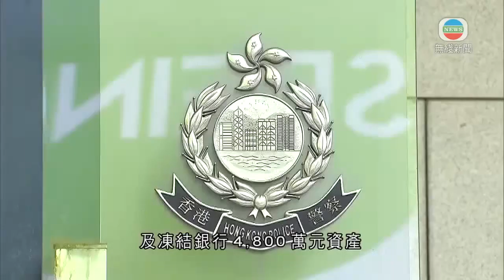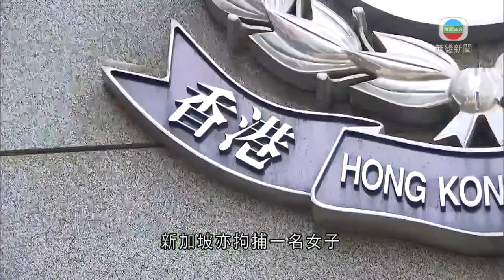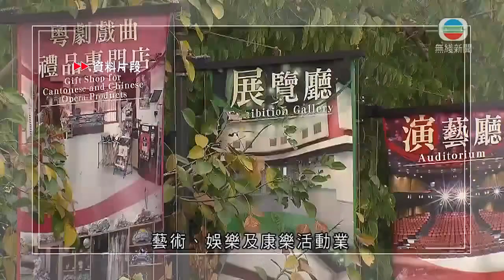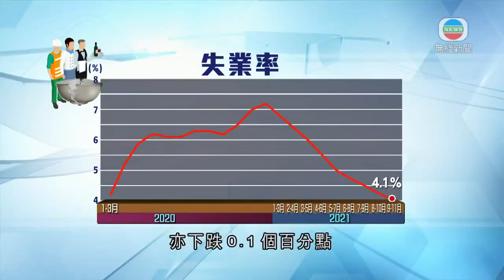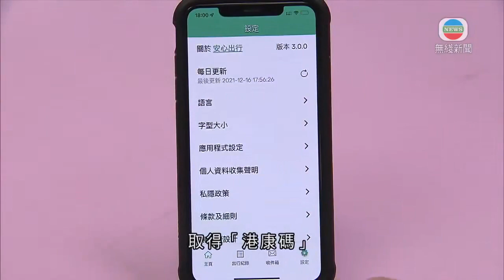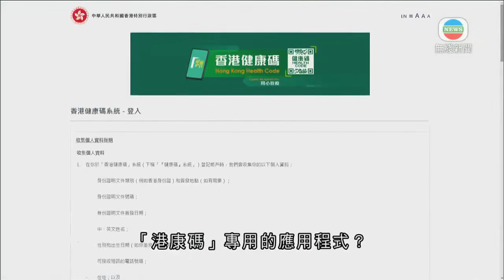無綫香港新聞TVB News 灣仔有住宅火警 56人自行疏散無人傷｜港澳及江蘇共33間高等院校組合作聯盟 加強創新科研等合作培育人才 -20211216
00:00 水警元朗反走私有客貨車高速衝向警方 警員一度擎槍戒備
00:43 港星聯合行動拘10人涉跨境造市 被捕人士包括龍皇創辦人黃永幟
01:42 灣仔有住宅火警 56人自行疏散無人傷
02:04 10人涉「唱高散貨」跨境造市被捕 包括6名上市公司高層
04:07 本港九至十一月失業率4.1% 零售及住宿等錄相對明顯跌幅
04:55 [現場]醫管局指醫生及護士流失率升 推低息置業貸款等措施挽留人手
06:36 港澳及江蘇共33間高等院校組合作聯盟 加強創新科研等合作培育人才
08:08 失業率連跌九個月 學者料情況將續改善
09:37 截至中午逾52萬人註冊港康碼 據悉港府籌備演習免檢疫通關

相關影片:
1. 無綫香港新聞TVB News 銅鑼灣世貿中心三級火至少八人送院 大廈天台有約350人等候救援｜粵劇劇團與警方合作將防騙訊息融入戲曲 讓長者更易吸收訊息 -20211215
2. 無綫香港新聞TVB News 英國發表報告批中國以《港區國安法》遏制香港民主｜大老山隧道有私家車著火曾封來回管道 巴士乘客徒步離開管道 -20211214
3. 無綫香港新聞TVB News 李家超率團往深圳參與對接會議 林鄭月娥稱目標下月擴大第三劑接種服務｜海關多區打擊售賣侵權卡拉OK播放機等 檢約130萬元疑侵權物拘22人 -20211214